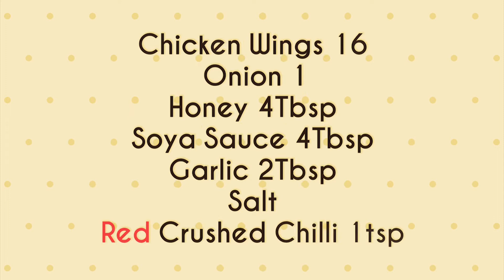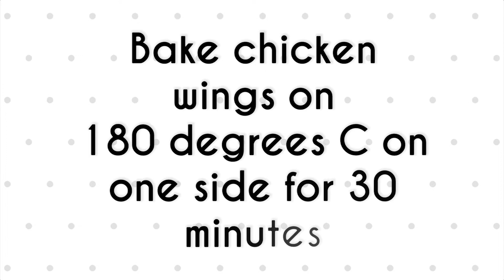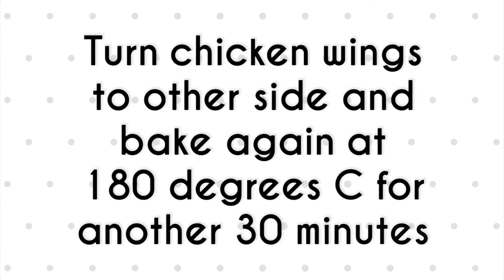Best Wings Recipe |Honey and Garlic Chicken Wings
Hello, Foodies,
I am sharing the best baked honey and garlic chicken wings recipe today which is super delicious and a perfect appetizer. I love the combination of honey and garlic with chicken wings and I could not stop eating once I baked them. I am sure you will enjoy this delicious honey and garlic wings recipe.

The ingredients of the honey and garlic chicken wings are as follows:

Chicken Wings 16 pieces
Salt
Light Soya Sauce 4Tbsp
Honey 4Tbsp
Red Crushed Pepper 1 tsp
Black Crushed Pepper ½ tsp

Other Recipe Videos that will interest you

easy baked chicken wings
baked chicken wings
chicken wings in the oven
honey garlic chicken wings
easy chicken wings recipe